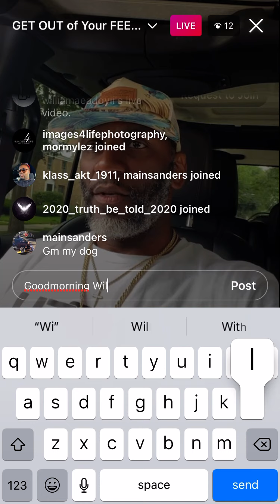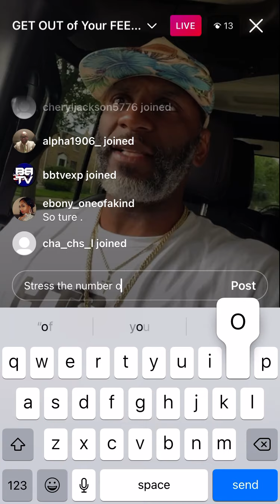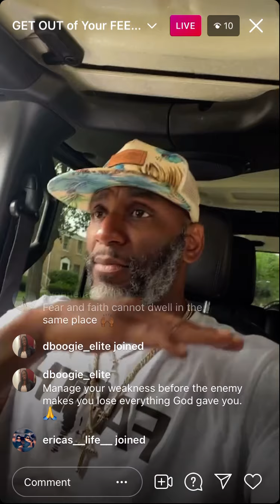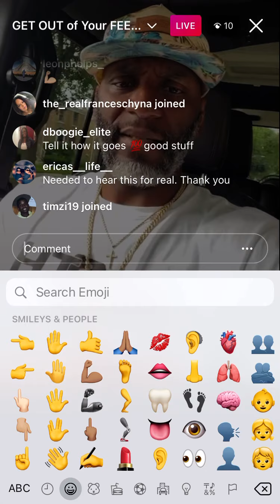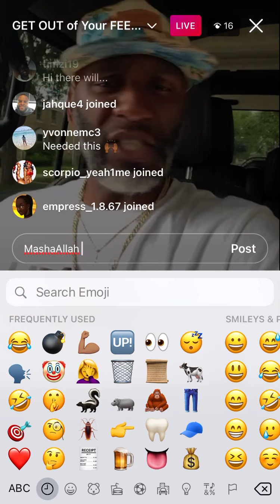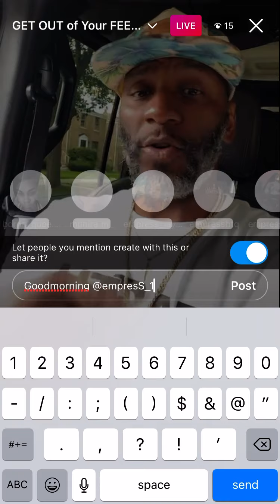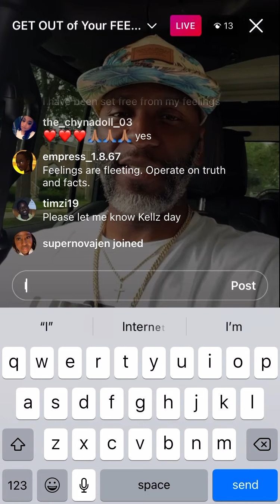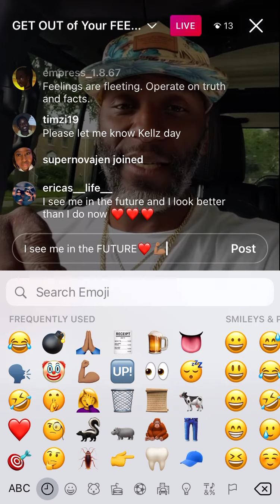Will Eaddy Has A Message🗣 GET OUT YOUR FEELINGS, STAND ON FAITH 🙏🏽 FreeRobertSKelly 💪🏽🎯